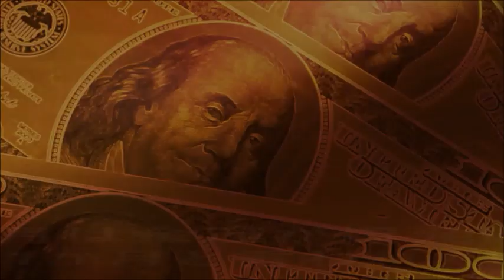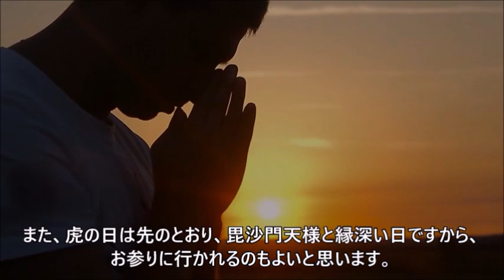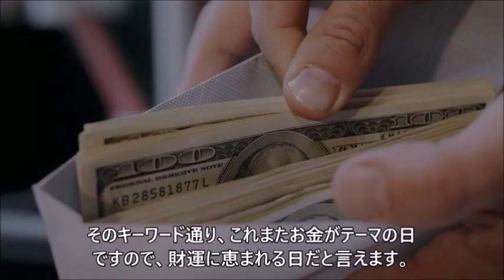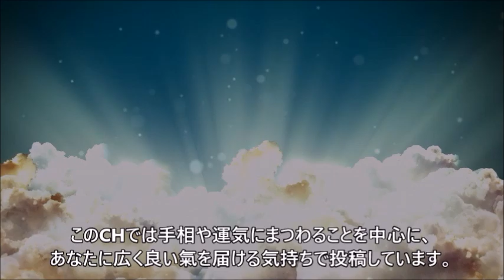【3月7日】金運絶好調月3月最初の虎の日×一粒万倍日×青い夜にすべきことがコレ